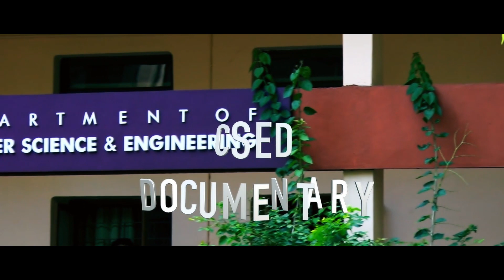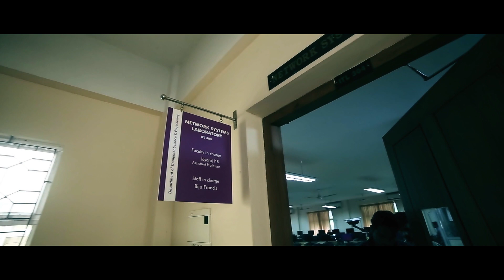CSED Documentary Trailer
Computer Science & Engineering Department - NIT Calicut